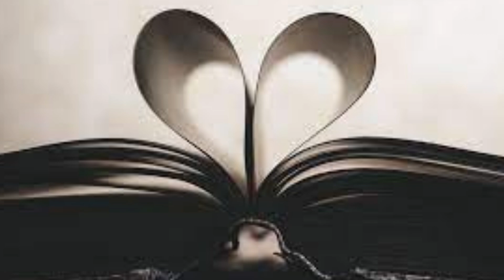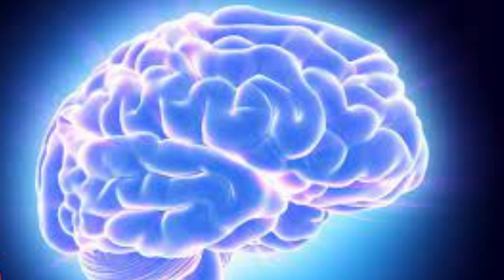Relaxing spa massage musik 1 Hour of Music for Studying, Concentration Memory relax music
. MB DESIGNER Relaxing Study Music, Study Music For Concentration , Brain Relaxing, Sleep Music, Study , MB DESIGNER This Study and Focus Music is ideal instrumental music to help you study, focus and relax before that big test or exam. Our Studying Music for concentration uses alpha waves and binaural beats to boost concentration and brain power, and is the ideal relaxing music for stress relief.  MB DESIGNER Our calm music for sleeping uses delta waves and soft instrumental music to help you achieve deep relaxation, and fall asleep. Our relaxing sleep music can be used as background music, meditation music, relaxation music, peaceful music and sleep music. Let the soothing and calming sounds help you enjoy relaxing deep sleep.
 MB DESIGNER Our music videos use light, beautiful, calming sounds that leave you feeling refreshed.  MB DESIGNER Instrumental Music includes guitar music, piano music and flute music. Our instrumental music can be used for relaxation, study, meditation and stress relief.  MB DESIGNER